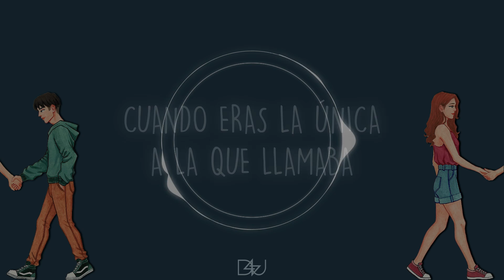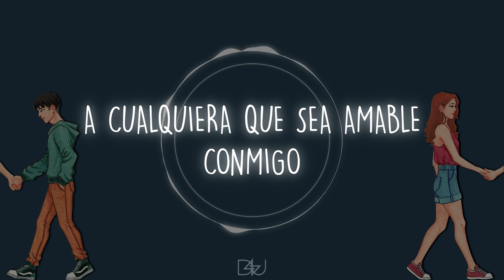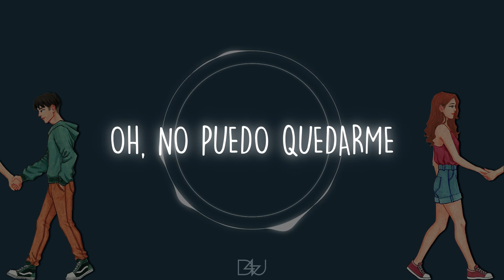Sleeping Lion - Good | Sub Español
Sleeping Lion

Letra:

I got a problem with options
It was easier when you were the only one calling
Now I’m tryna be honest
But I’m buying time with little lies, and you can tell I’m stalling

That I’m making a decision
But I can’t stay
By now, I thought it’d be different

(There are plenty of fish in the sea)

Got a problem with attention
Oh I think I love anyone who tries to be nice to me
And it’s hard to fight against them
Oh I don’t say no, even though I know I should probably leave

(Ooh)

You were good for me
Oh I can’t stay
‘cause anybody could be